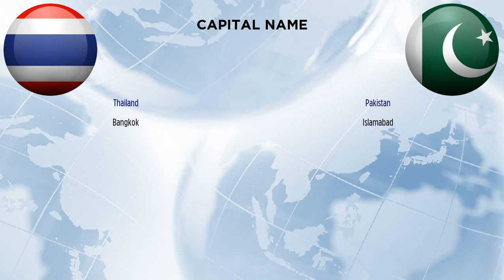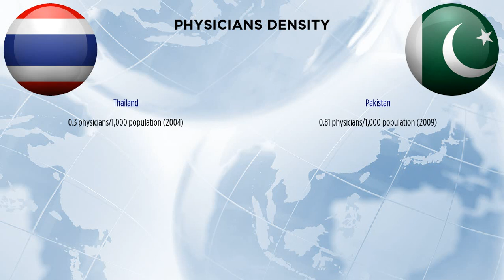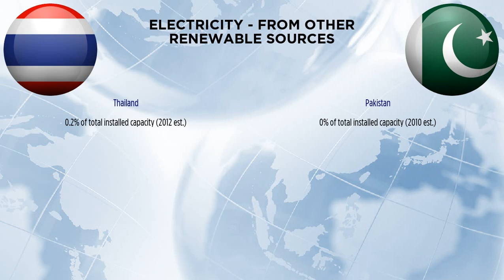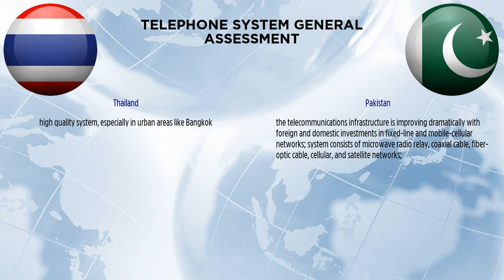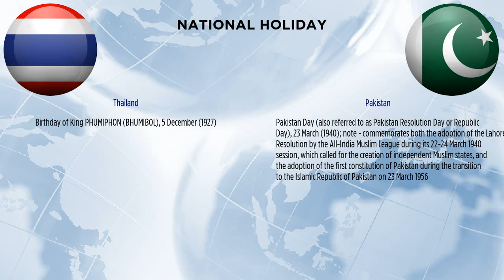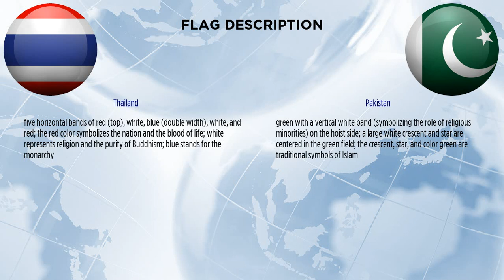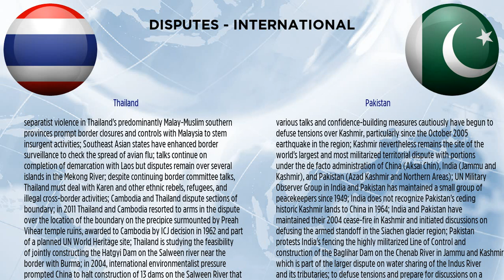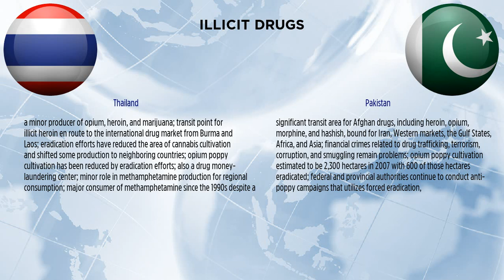Thailand vs Pakistan